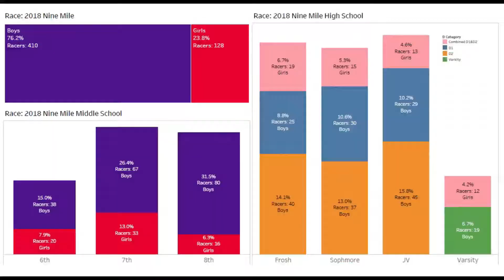2018 WI NICA Nine Mile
A short video with mostly photos from the 2018 Wisconsin High School Cycling League. Race#4 was held in Oct.